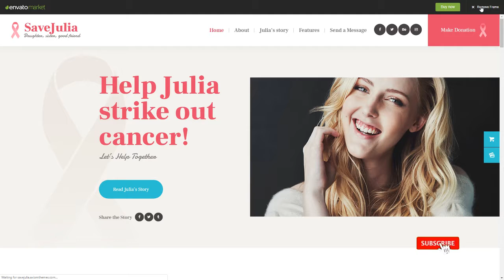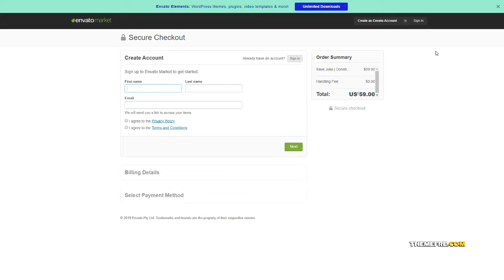Save Julia Donation amp Fundraising Charity WordPress Theme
Compatible With WPBakery Page Builder 5.7.x, WPBakery Page Builder 5.6.x, WPBakery Page Builder 5.5.x, WPBakery Page Builder 5.4.x, WPBakery Page Builder 5.3, WPBakery Page Builder 5.2.x, WPBakery Page Builder 5.1.x, WPML

 Columns 4+

 Layout Responsive

 Tags campaign, charity, donation, foundation, fundraiser, fundraising, gdpr, give, governmental, ngo, non-profit, nonprofit, social program, volunteer, volunteering